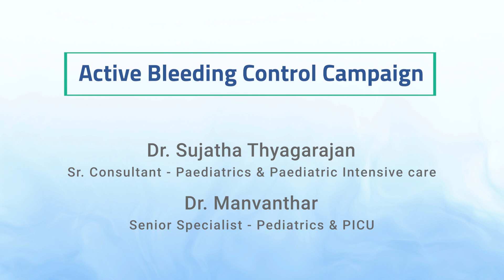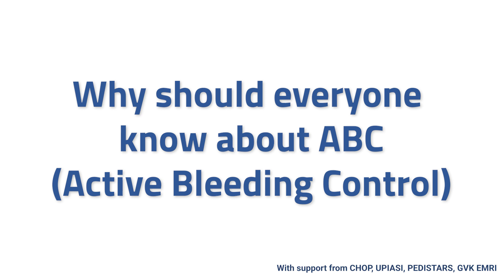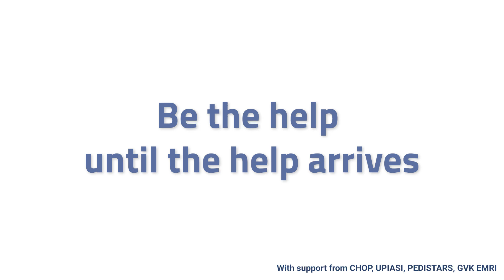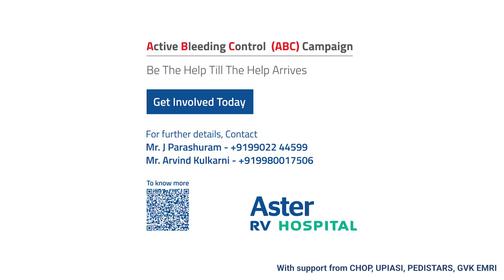Active Bleeding Control: Empowering Students | Dr. Sujatha Thyagarajan | Aster RV Hospital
Dr. Manvanthar, Senior Specialist – Pediatrics and PICU, and Dr. Sujatha Thyagarajan, Senior Consultant – Paediatrics & Paediatric Intensive Care, introduce the Active Bleeding Control Campaign in this video. With road traffic injuries being a leading cause of death among children, this campaign aims to teach life-saving bleeding control techniques to school children. Learn about the campaign’s importance, how it empowers students, and how you can help make a difference. Watch the video to find out more.